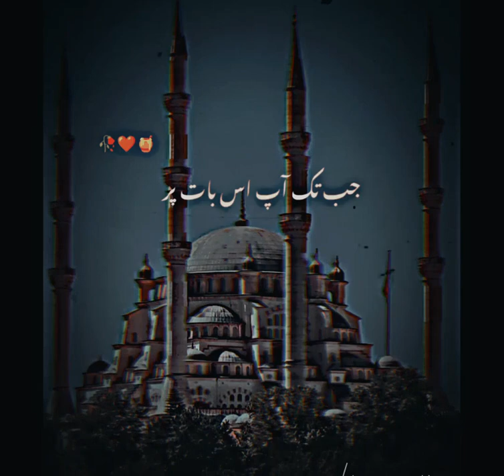اللّه تعالیٰ فرماتے ہیں